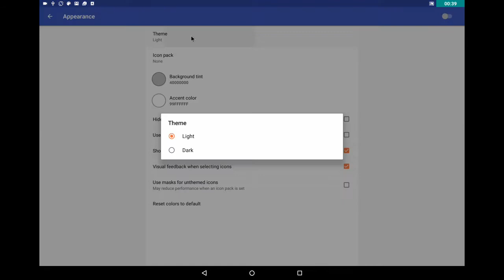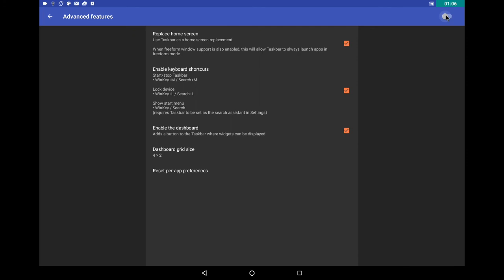How To use Taskbar on Bliss-x86 n7.1.x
Here is a short video showing how to enable freeform windows and set up the Taskbar app for a more PC like UI.